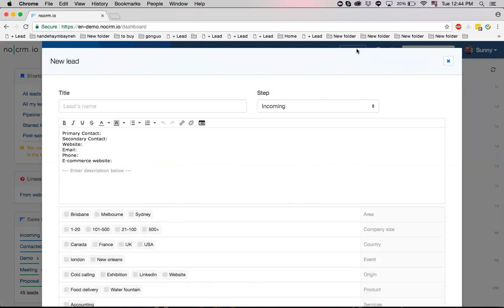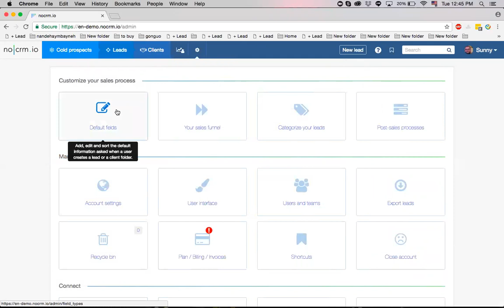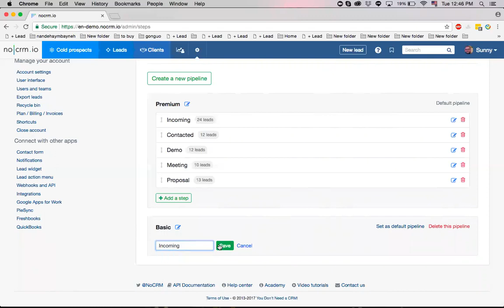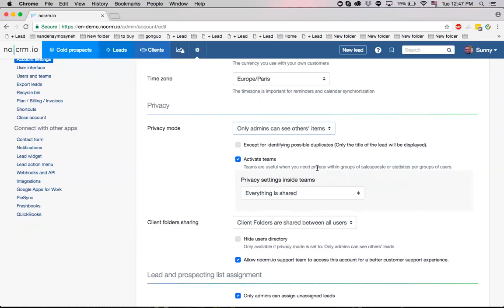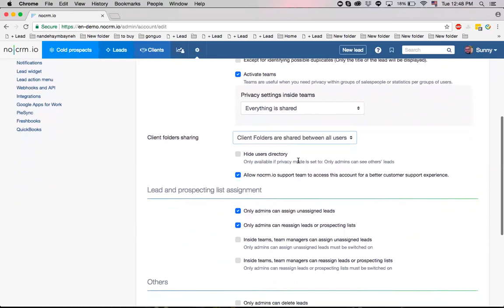How to set up noCRM.io, your sales lead management software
"In this video we explain how to set up noCRM.io, your sales lead management software.

Learn how reproduce your sales process in our sales lead management software, create your tags to segment information, and a lot more!